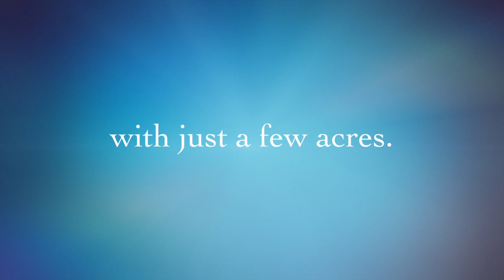The California Wine Club introduces Castoro Cellars (VIDEO)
Since 1990, club owners Bruce and Pam Boring have traveled California's wine country searching for limited-production wines from small, family-owned wineries dedicated to the art of making fine wine. Whether for yourself or a gift, The California Wine Club is an adventure in wine tasting that will not be experienced anywhere else.